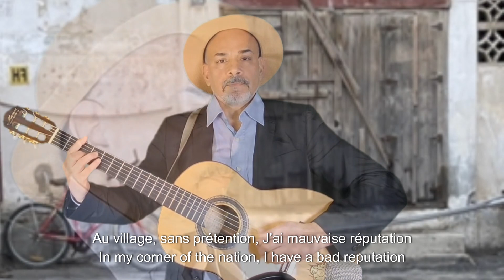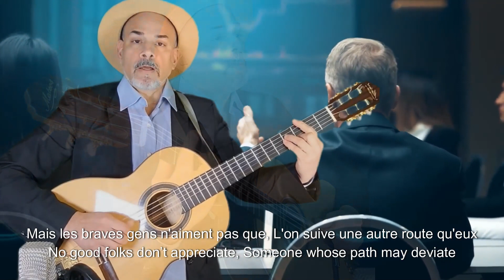La mauvaise réputation - Georges Brassens 2024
Lausanne Suisse